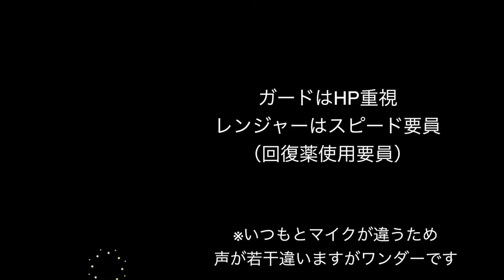[ パワプロ アプリ ] パワプロ × モンスト コラボ ダンジョン高校の確実な上級攻略方法